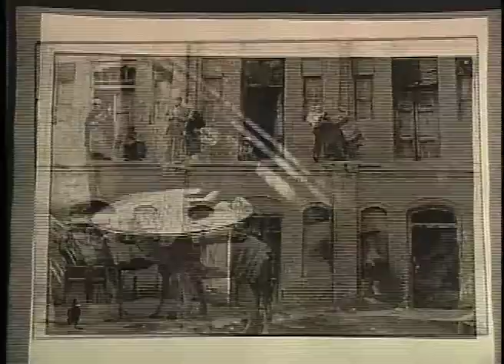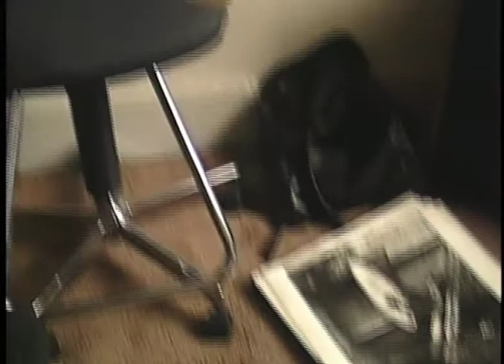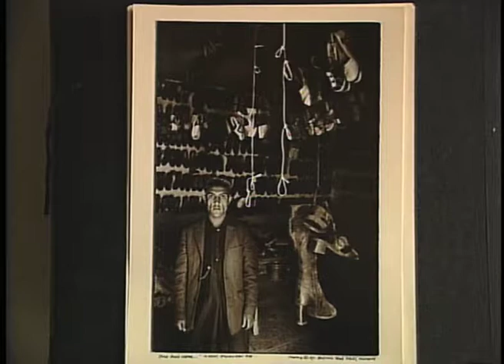Bob Krčil (Bob Krčil ukazuje své fotografie z Herátu)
Z filmu: New York Trip

Rok vzniku: 1991

Autoři: Jaroslav J. Kynčl a Vladimir van Maule

Film je majetkem Archivu českého exilového umění Jaroslava a Míly Kynčlových.